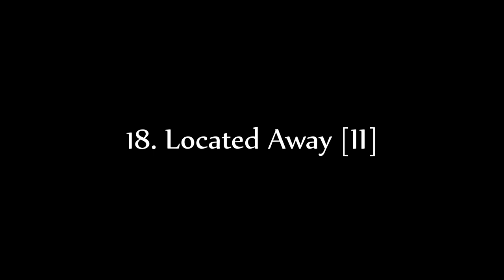Yuji Ohno - NHK Chiisana Tabi Selection (Full Album)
01. Chiisana Tabi ~Four Seasons of Light and Wind~ (Opening Theme) - 0:00

02. Road of Youth - 1:20

03. Flower Crown - 3:29

04. Peak of Prayer - 6:06

05. Green Heritage - 9:31

06. Sugi Tree is Beautiful in the Rain - 13:19

07. Unforgettable Nature - 16:54

08. The Wind's Tune - 19:31

09. Located Away [I] - 21:37

10. Beloved Nature - 23:21

11. Journey of Light and Wind - 27:58

12. Don't Forget the Town - 29:34

13. An Album of Smiles - 32:17

14. Plains of Parents - 34:43

15. Musashino Scene - 36:48

16. Like a Lullaby - 40:14

17. Gaze of the Landscape - 44:29

18. Located Away [II] - 47:15

19. Chiisana Tabi ~Four Seasons of Light and Wind~ (Ending Theme) - 48:33